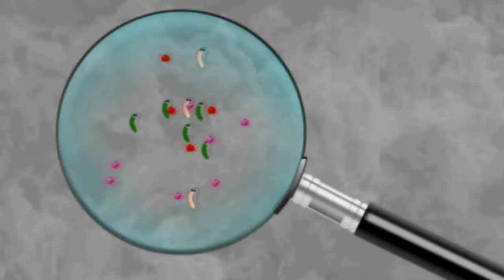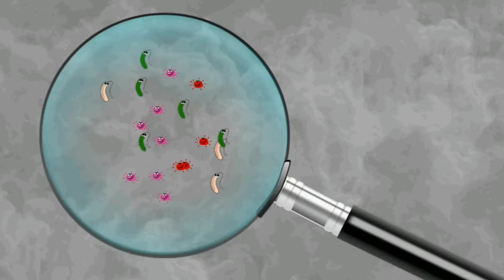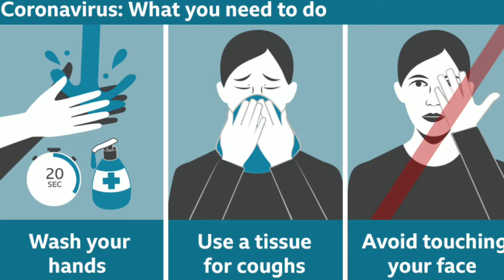कोरोना वायरस क्या है | What is Coronavirus Explained in Hindi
What is Coronavirus and where it come from, Coronavirus Symptoms, Causes and method of avoiding to Coronavirus and is all in hindi,
Hey,
Welcome to Divine Facts here is the video about The CORONAVIRUS in hindi or here is 4 facts about human Coronavirus in hindi, from where is Coronavirus come and all about Coronavirus, Symptoms and causes of Coronavirus and its antidotes,
कोरोना वायरस क्या है यह कहां से फैला है, कोरोना वायरस कितने प्रकार का होता है, यह कैसे फैलता है, कोरोनावायरस के कारण, लक्षण और कोरोना वायरस से बचने के उपाय ओर तरीके सब हिंदी में only on Divine Facts